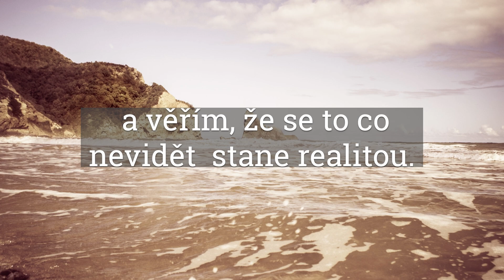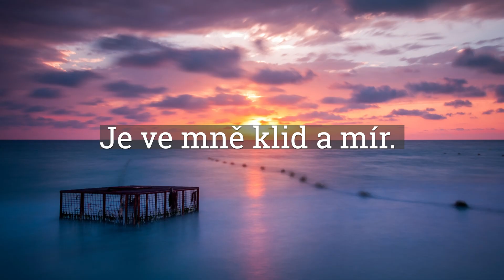KRÁTKÁ RANNÍ MODLITBA DEN#31 2023 🙇🙏 pro mé nejvyšší dobro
Krátká ranní modlitba je dobrý start do nového dne.
Takto pronesená krátká modlitba může změnit to, jak se celý den bude vyvíjet. Stačí jen tak málo, každý den pronést pár slov k Bohu.

💵💷💰 pro ty, co chtějí podpořit mou tvorbu  💵💰:
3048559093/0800